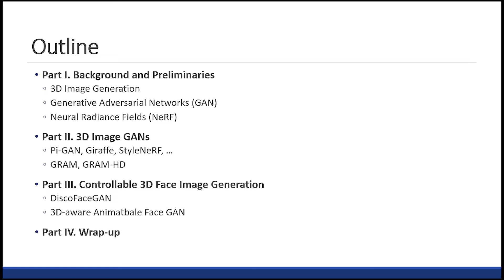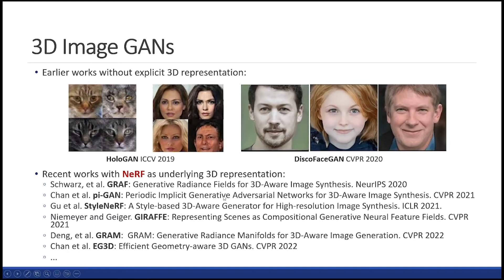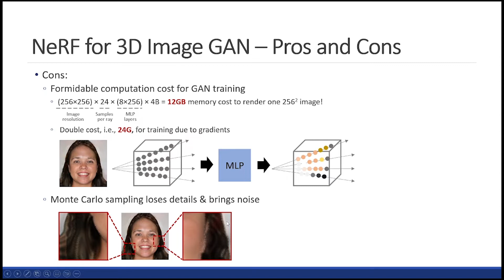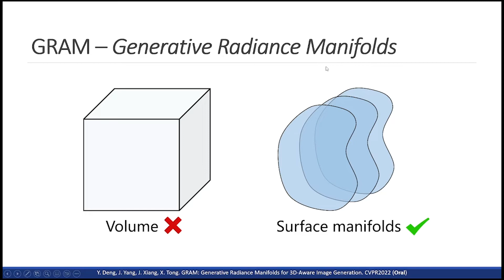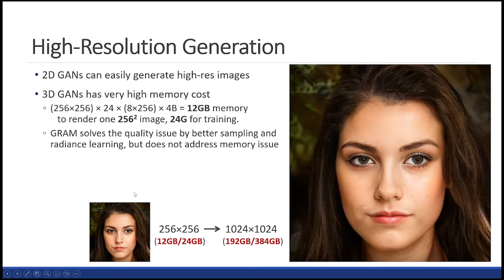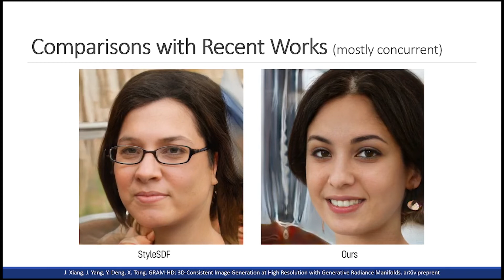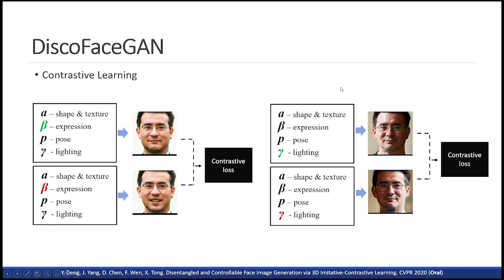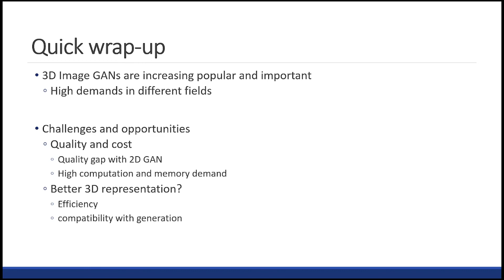Talk | 微软亚洲研究院杨蛟龙：高质量三维图像对抗生成学习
Speaker:  纽约大学助理教授——孙琪
Topic: 高质量三维图像对抗生成学习